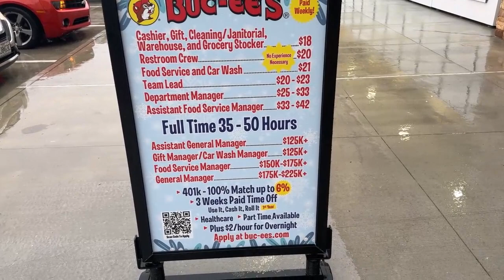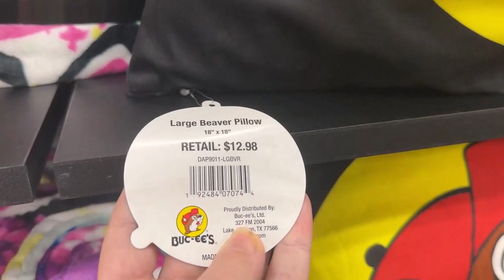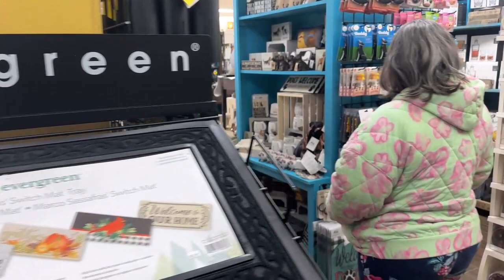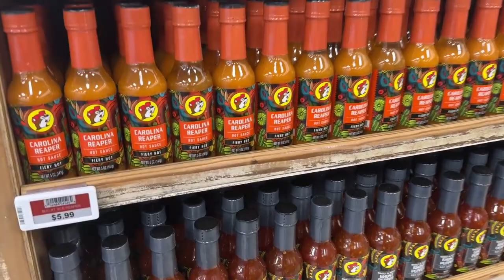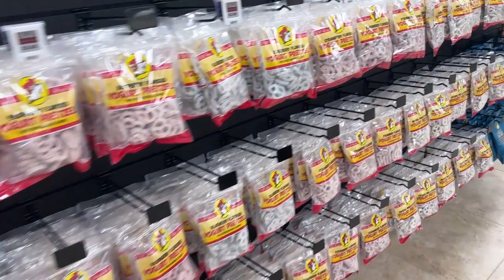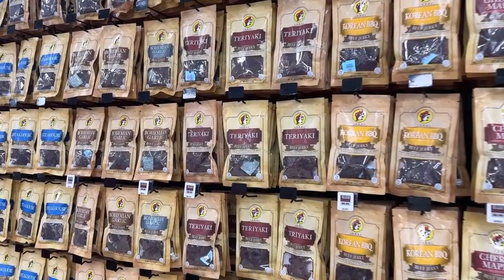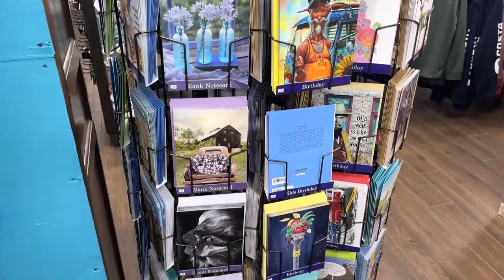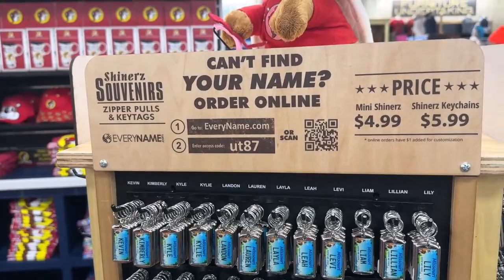Springfield Missouri Buc ee's